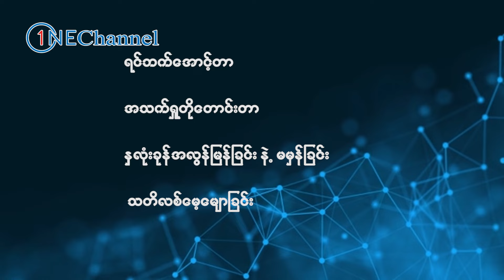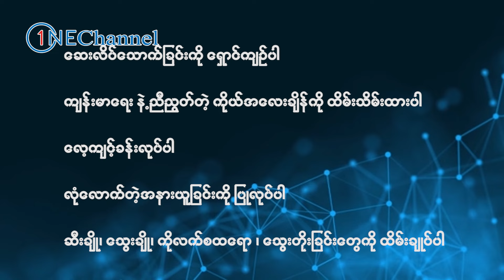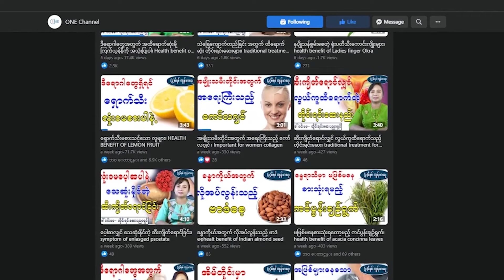နှလုံးမှာဒီလက္ခဏာတွေခံစားနေရလျှင် ဆေးရုံ၊ ဆေးခန်းအမြန်သွားပါ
ဒီနေ့မှာတော့ နှလုံးရောဂါနဲ့ ပတ်သက်ပြီး ဆောင်ရန်၊ ရှောင်ရန်တွေနဲ့ သတိထားရမည့် အချက်တွေကို မျှဝေပေးလိုက်ပါတယ်။ ONE Channel ပရိတ်သတ်များအားလုံးပဲ ရောဂါဘယတွေကင်းဝေးပြီး သာယာပျော်ရွှင်တဲ့ အချိန်များစွာကို ပိုင်ဆိုင်နိုင်ကြပါစေ - - -